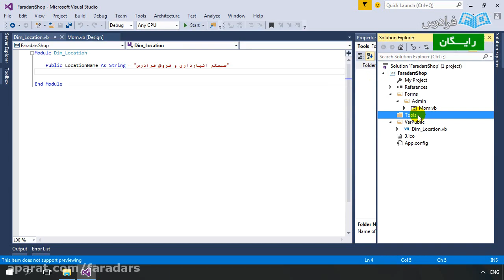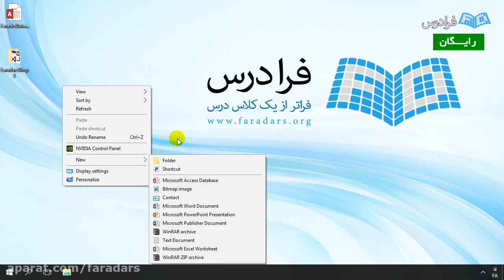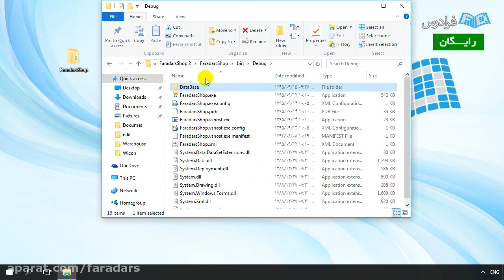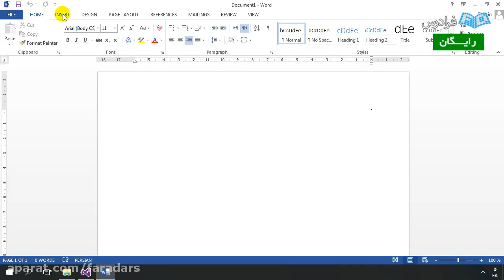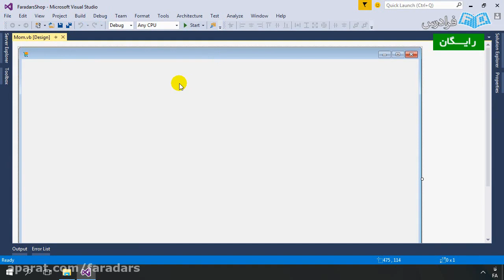Ahowinfinity and Derived Categories Mirror Symmetry